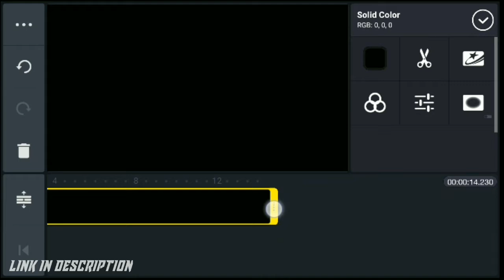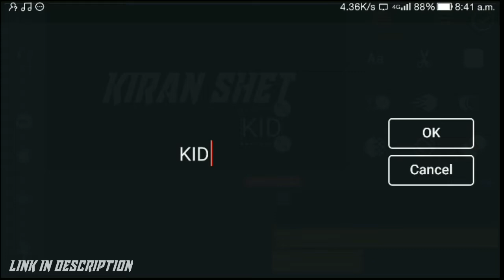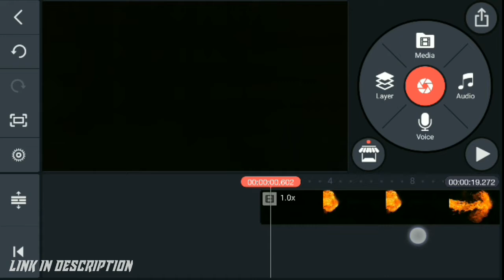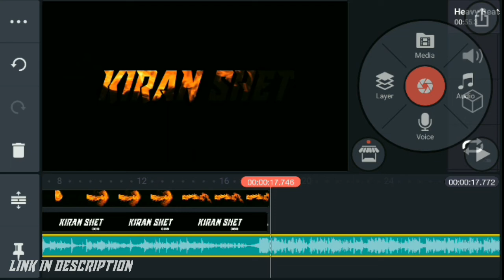How to Create Fire Name intro🔥 in kinemaster|Nameintro🔥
This is my new YouTube channel so guyss please support me

Kinemaster application:-

fire intro video🔥
Your one like will Appreciate me💞💞